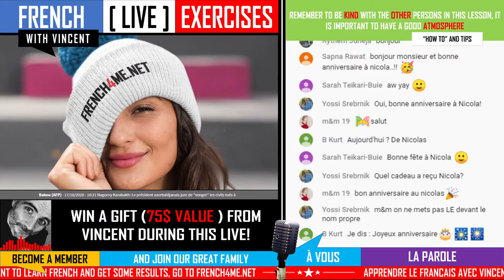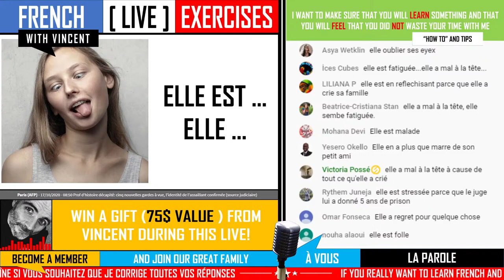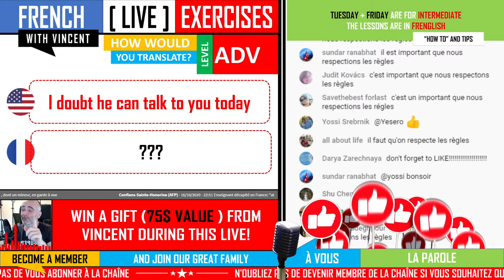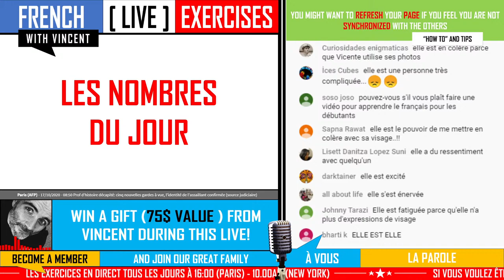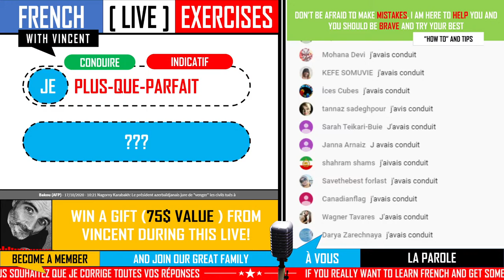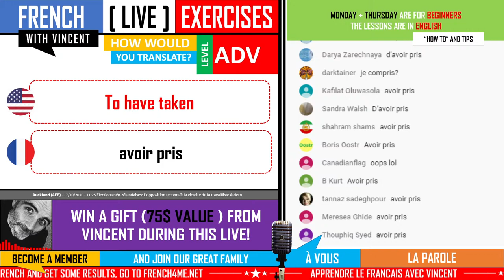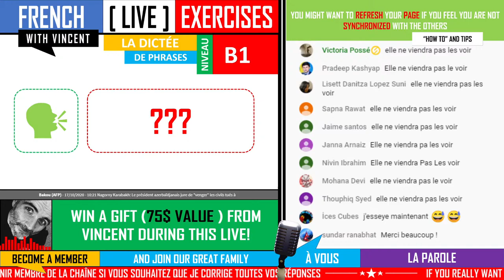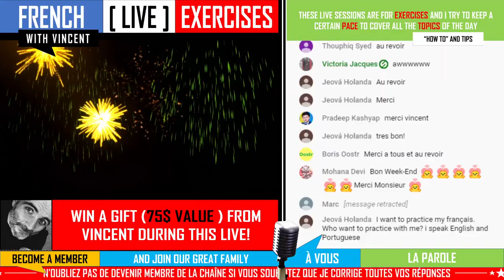FRENCH ADVANCED EXERCISES - EPISODE 4 | IN FRENCH